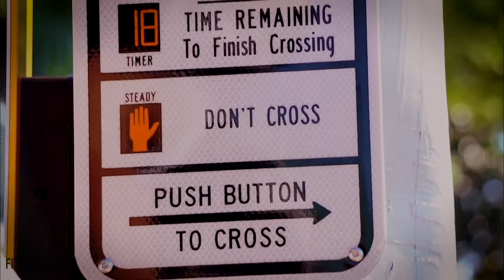If you want to succeed, you have to put your best effort forward, EVERYDAY! Fit With Whit